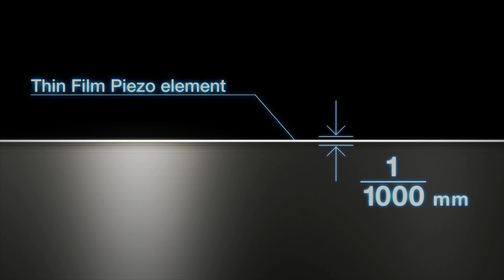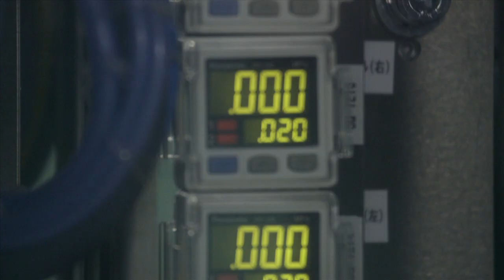【プロモーションビデオ】プレシジョンコア_120670536337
エプソンのロボット事例「PrecisionCore」